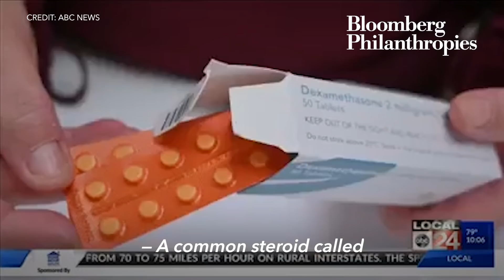The Progress of COVID-19 Treatments and Vaccines | Bloomberg Philanthropies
There has been an unprecedented push to find safe and effective vaccines against COVID19.

Dr. Joshua Sharfstein of Johns Hopkins Bloomberg School of Public Health discusses the progress of treatments and vaccines and what we can expect.